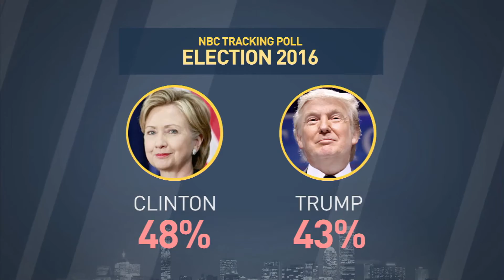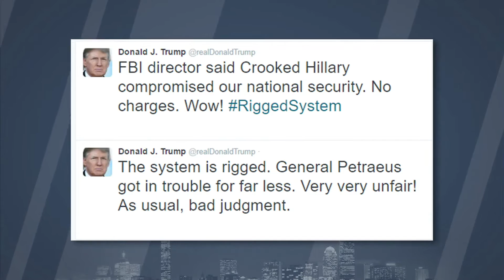Election 2016: Clinton Cleared on Emails